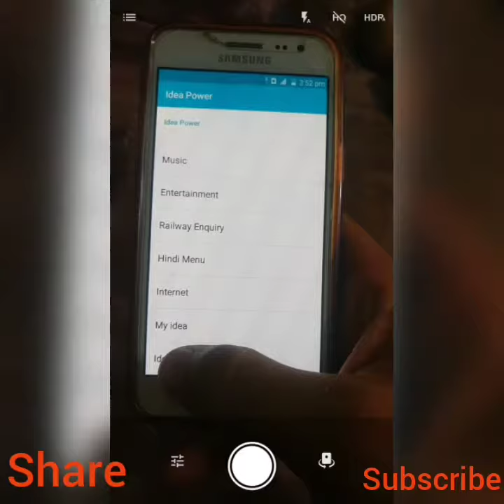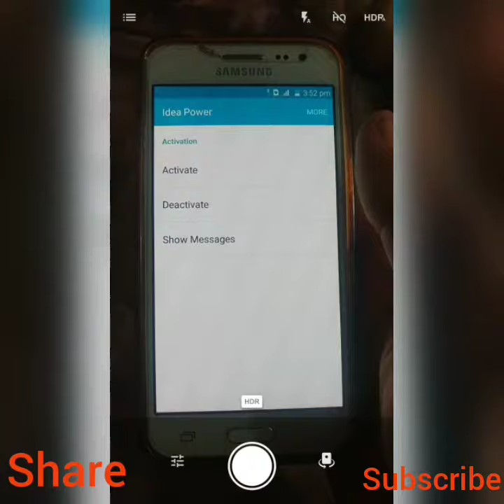Disable flash message in Android phone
Namaskar dosto Ajj Mene apko is video me btaya hai ki flash message permanently kaise deactivated kre.